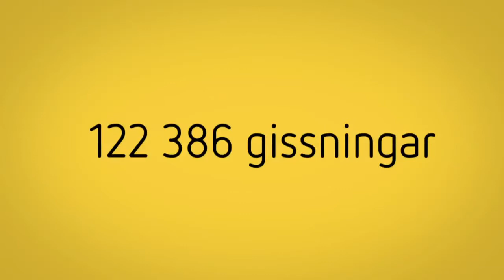Vinnarfilm Eniro Boxen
Möt vinnaren i Eniro Boxen-tävlingen. Christoffer Björkwall från Solna träffade rätt efter totalt 122 386 gissningar som kommit in från alla tävlande.